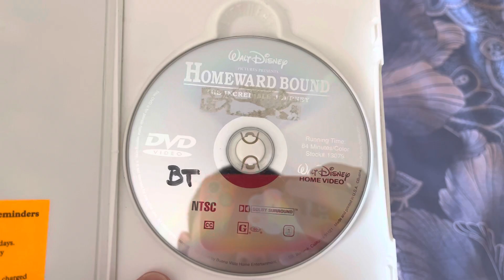Happy 30th anniversary of Homeward Bound: The Incredible Journey